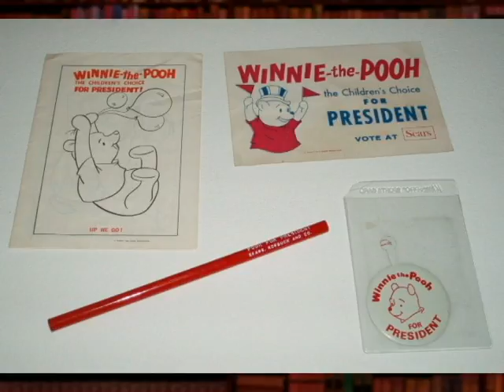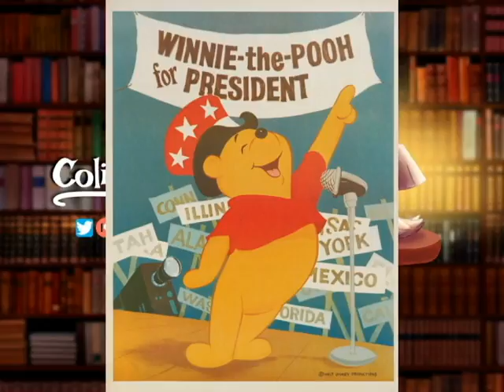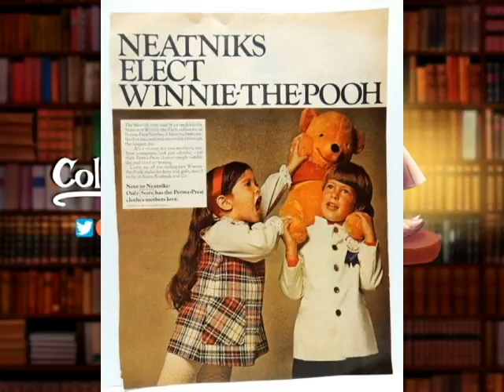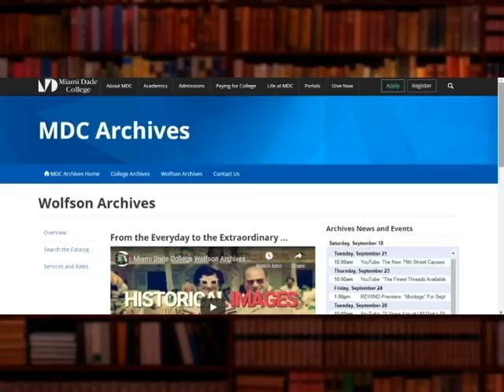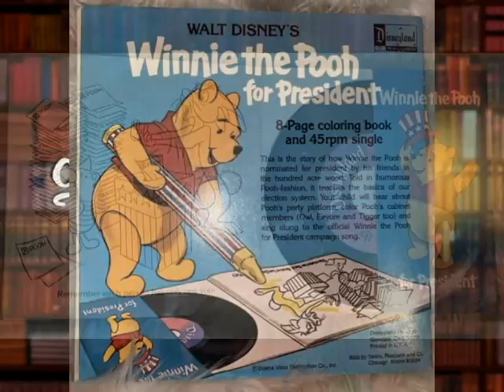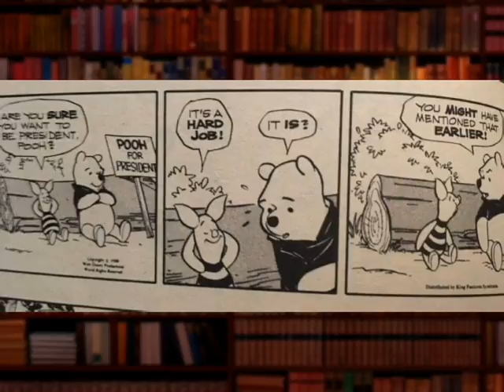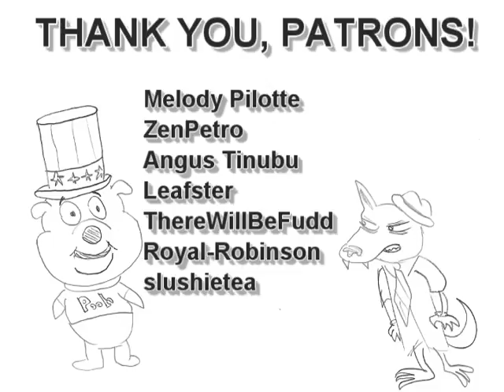Looking Back on Winnie the Pooh's Presidential Campaign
In this video, we're looking at Disney's "Pooh For President" campaigns, including a very strange local TV special produced in Florida.